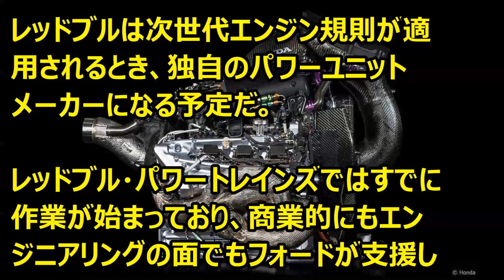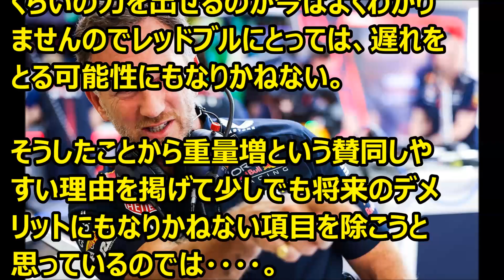Ｆ1 レッドブル代表、2026年PUエンジン出力と電力の比率の再考を要請 ’2023 07 04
Ｆ1情報　ホーナーが2026年PUエンジン出力と電力の比率の再考を要請
もしホーナーの言うとおりにすると現状よりパワーダウン。
エコではありますが、レースということを考えると魅力度は減ります。
じゃあそのままという話に戻るかも・・・。